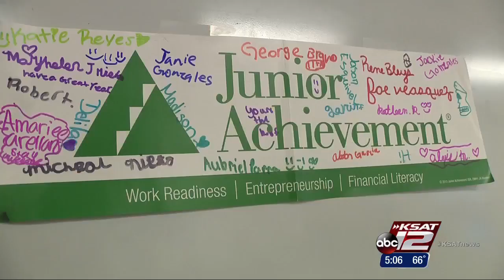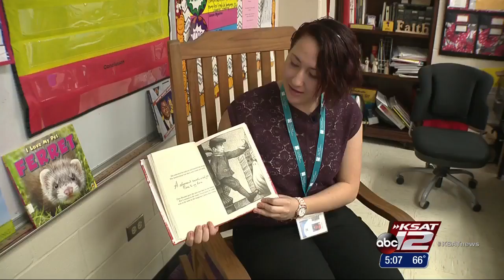Video: Palo Alto students get hands-on teaching experience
150 students went to elementary school to learn about teaching